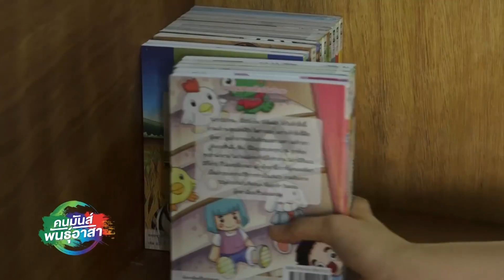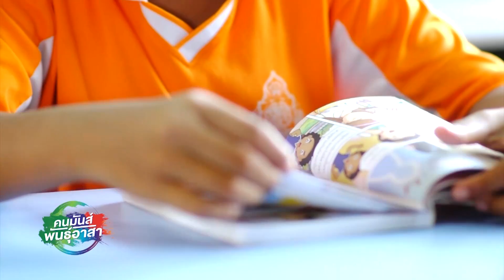คนมันส์พันธุ์อาสา : อาสาซ่อมแซมห้องสมุดเพื่อการเรียนรู้ ช่วงที่ 2/3 (8 เม.ย.61)